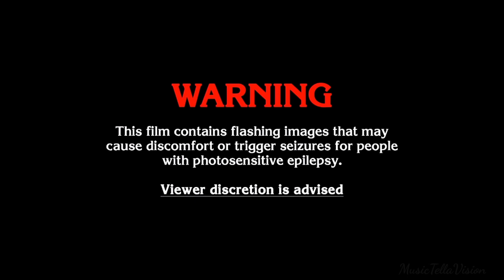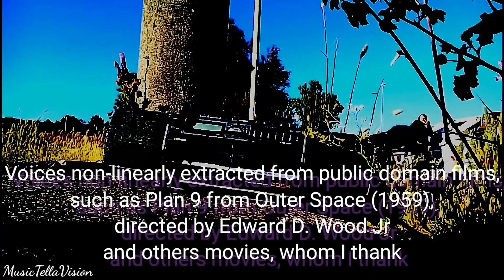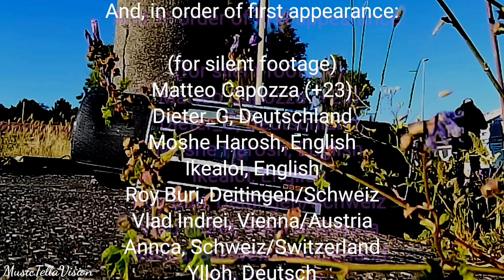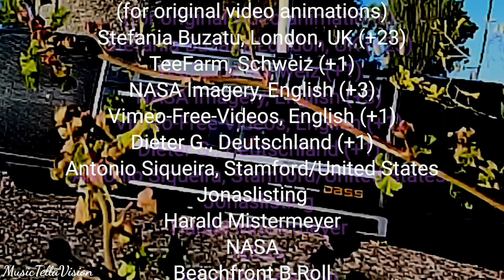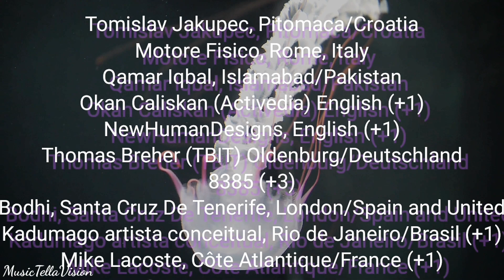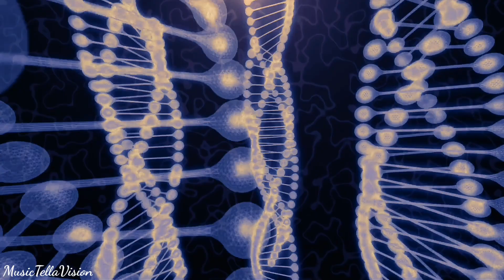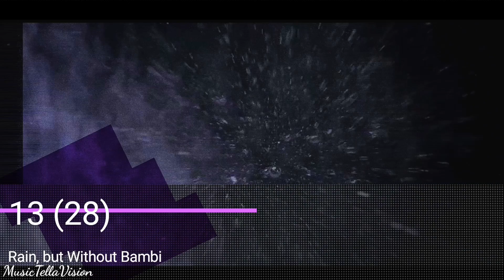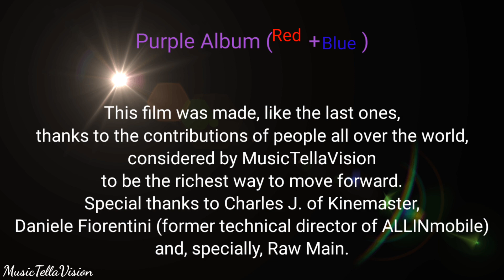Matteo Capozza - 1998: Purple LP Concept (3° full Album of TED 1996-1999), a psychedelic journey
Running order:

1 (16). Adolescent Asphalt (take two) 0:26
2 (17). Electric Psychedelic Bass Lights (part II) 3:21
3 (18). EMR's Flight (part I) 6:08
4 (19). Limping song 9:50
5 (20). EMR's Flight (part II) 10:04
6 (21). Techno Pollution 13:03
7 (22). One Dream of Vegetables 16:39
8 (23). Tennessee Fields (Third Interlude) 21:18
9 (24). Sexy Shadow 22:36
10 (25). Suspensions Between One Jump and Another 26:34
11 (26). Have You White Flowers for Me? (Fourth Interlude) 30:21
12 (27). Virus 31:38
13 (28). Rain, but Without Bambi 34:02
14 (29). Under Moon With Piano and Distracted Violins 35:35
15 (30). One Dream of Irons 43:00
16 (31). Short Epics 44:55
17 (32). Under Moon With Piano, Distracted Violins and Drums 46:19

1998 Purple (red+blue) LP Concept
(the third full Album of)
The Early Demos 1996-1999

Granted Youtube Standard Licence (2020)

Original recordings between january and december 1998

All songs written and performed by Matteo Capozza
Except 4 (19) played with Simona Capozza

Mix, re-equalized, sound and voice effects, vocals on 9 (24) Sexy Shadow april 2020

Starring:
Stefania Buzatu
Matteo Capozza

Paper boats made by Enza Mariotti

Voices non-linearly extracted from public domain films,
such as Plan 9 from Outer Space (1959),
directed by Edward D. Wood Jr
and others movies, whom I thank.

Excited thanks for scenes from Alice in Wonderland (1903)
by Cecil M. Hepworth & Percy Stow
with May Clark.

And, in order of first appearance:

(for silent footage)
Matteo Capozza (+23)
Dieter_G, Deutschland
Moshe Harosh, English
Ikealol, English
Roy Buri, Deitingen/Schweiz
Vlad Indrei, Vienna/Austria
Annca, Schweiz/Switzerland
Ylloh, Deutsch
Nathan Osman, English
Luc De Cleir, Stekene/Belgium
PixLord, Deutsch
Milan Wulf, Berlin/Deutschland
William, Kuala Lumpur/Malaysia
Simona Capozza (+1)
Stefania Buzatu (+3), London, UK
Janeb 13, Earth
Elias Sch., Villingen-Schwenningen/Deutschland
Alexey Zakakurin, Санкт-Петербург/Россия
Danil Shostak, Русский
Varun Kulkarni, Pune/India
Coverr-Free-Footage, English
Corinna Schenk, Berlin/Deutchland
InvisiblePower, Norway
Peggy und Marco, Lachmann-Anke, Ortsunabhängig/Zypern
DistillVideos, English
Jean van der Meulen, Cape Town/South Africa
José Carlos Arantes Arantes, Joaquim Tavora/Brasil
Iconikmg, English
Hans Braxmeier, Neu-Ulm/Deutschland
NewLayer, English
Cesar Augusto Ramirez Vallejo (Traphitho) Armenia Quindio/Colombia (+1)
Ds-films, Deutsch
7898250
Plastmarket, Русский
3444753
Roberto Alvarez, Puebla/México

(for original graphic animations)

Stefania Buzatu, London, UK (+23)
TeeFarm, Schweiz (+1)
NASA Imagery, English (+3)
Vimeo-Free-Videos, English (+1)
Dieter G., Deutschland (+1)
Antonio Siqueira, Stamford/United States
Jonaslisting
Harald Mistermeyer
NASA
Beachfront B-Roll
Tomislav Jakupec, Pitomaca/Croatia
Motore Fisico, Rome, Italy
Qamar Iqbal, Islamabad/Pakistan
Okan Caliskan (Activedia) English (+1)
NewHumanDesigns, English (+1)
Thomas Breher (TBIT) Oldenburg/Deutschland
8385 (+3)
Christian Bodhi, Santa Cruz De Tenerife, London/Spain and United Kingdom
Kadumago artista conceitual, Rio de Janeiro/Brasil (+1)
Mike Lacoste, Côte Atlantique/France (+1)
FlickrVideos, English
Vimeo Free Videos, English
Anderson Campos, Santo André/Brasil
Humanoide VFX  •  Zapopan/México
Tarlamu Studio, Liège/Belgique
Jody Whiteley, Sarnia/Canada

(for original telephone comics)

OpenClipart-Vectors, English (+2)
b0red, English

Rick Prelinger Archives.com (San Francisco)
Pixabay.com
Beachfrontbroll.com
and others
(contextual individual re-editing by Matteo Capozza)

Analog cyan lights effects in the tram (on 6. Techno Pollution) were filmed/edited by Matteo Capozza and created by Motore Fisico (Lorenzo Pagliara and Gianmaria Zonfrillo) in their installation at the Railway Museum Park of Piazzale Ostiense, Rome, September 2019

This film was made, like the last ones, thanks to the contributions of people all over the world, considered by MusicTellaVision to be the richest way to move forward. Special thanks to Charles J. of Kinemaster, Daniele Fiorentini (former technical director of ALLINmobile) and specially Raw Main.

Instrumentation
1998: Technics KN 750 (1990)
2020: Olidata CW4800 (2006), Audacity 2.3, Kinemaster 4.13, ALLINmobile Colosseo (2016), Stonex One (2015), balancing on Europhon 2525D (1972).